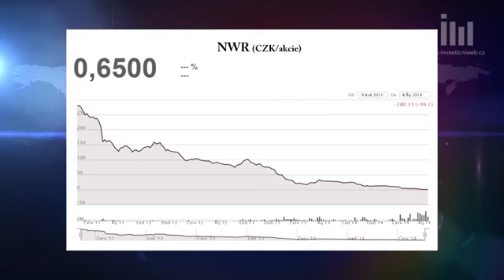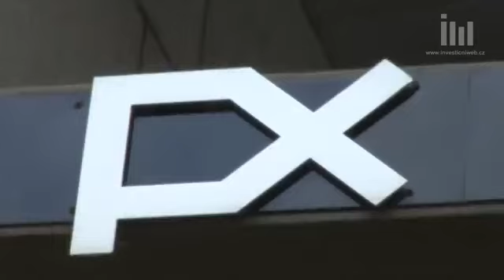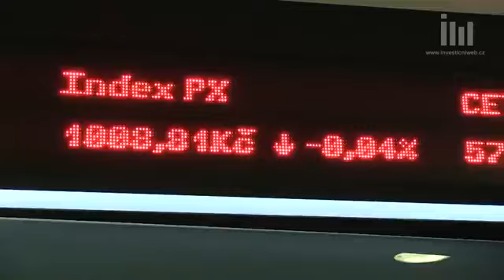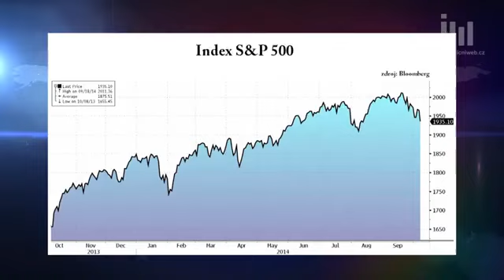Abeceda začínajícího investora, 1. díl: Začínáte investovat?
V rámci Investičních večerů proběhla na podzim na Fakultě mezinárodních vztahů třídílná série přednášek Abeceda začínajícího investora pořádaná Studentským klubem obchodu a konkurenceschopnosti SKOK.

Hosty večera byli Aleš Tůma (Partners) a Miloš Lang (ING Investment Management). Večer se nesl v duchu odpovědí na otázky: Jaké očekávat zhodnocení, jak poskládat portfolio a komu nesednout na lep?